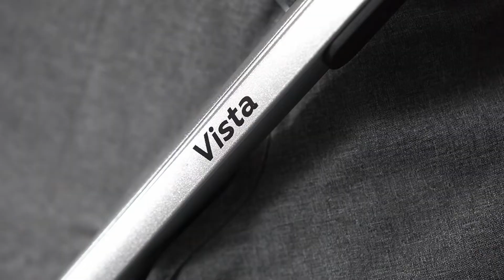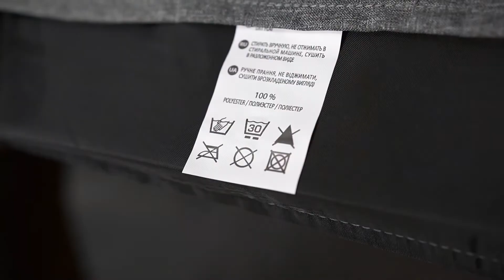Carrello Vista 2021 | Прогулочная коляска | Каррелло Виста 2021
Купить прогулочные коляски Carrello Vista в интернет-магазине Malecha

Здесь вы можете посмотреть расцветки, узнать больше информации, и заказать коляску с доставкой по Украине.